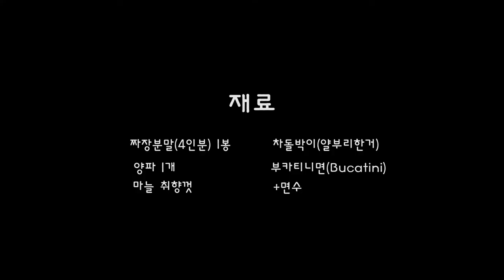차돌박이짜장파스타 !!! 간단한 짜장파스타에 얄부리한 차돌박이를 구워 면과 고기를 함께 먹으면..... 말이 필요 없심다[jjajang pasta with beef briske]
부카티니면을 쓰면 고기 굽는 사이에도 불지가 않아서 쫄깃하게 먹을 수 있습니다. 시중에 짜장분말이나 짜장소스로 맛을 내면 무조건 평타 이상이라 걱정할 필요가 없지예! 역시 고기와 면의 조합이란 ^^

jjajang pasta